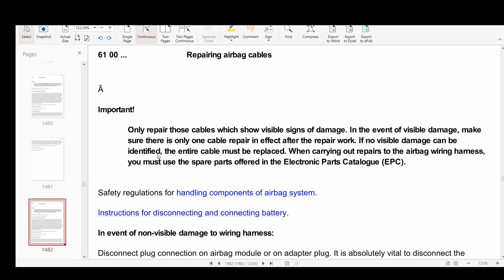Service workshop manual for F20 F21 BMW Series 1 (2011-2017)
10$